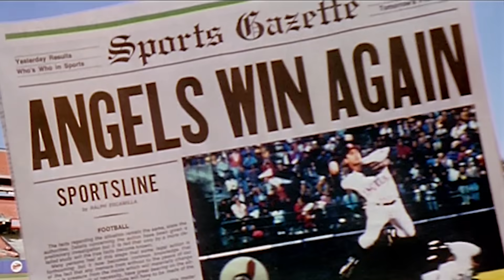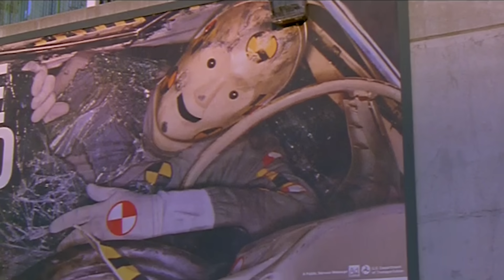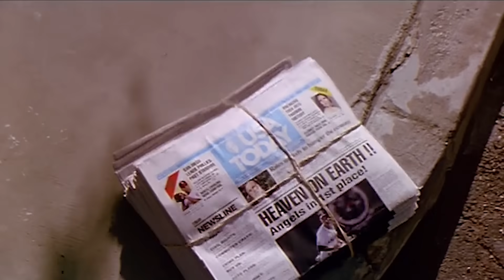Angels in the Outfield - DisneyCember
With Doug being so cynical, will this heartfelt sap-fest tug at his emotions? That's a hard no. Let's take a look at Angel's in the Outfield.

Angels in the Outfield is a 1994 American family sports fantasy comedy-drama film directed by William Dear. It is a remake of the 1951 film of the same name. It stars Danny Glover, Tony Danza and Christopher Lloyd, and features several future stars, including Joseph Gordon-Levitt (in the lead), Adrien Brody, Matthew McConaughey, and Neal McDonough.